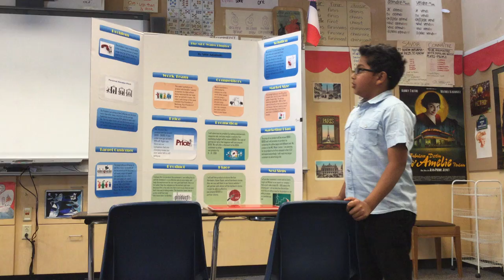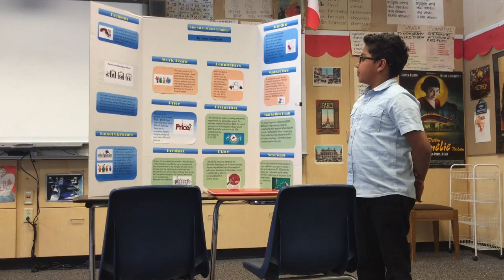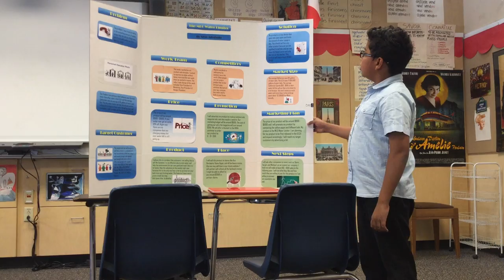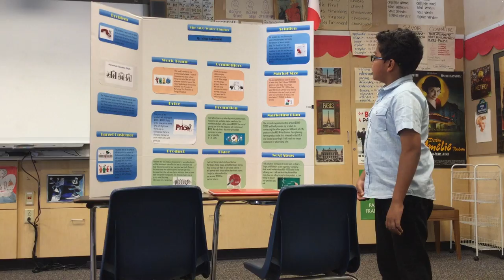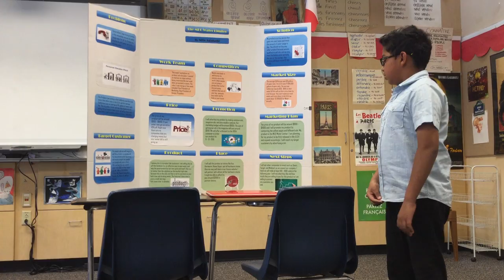Nitin - Milpitas - StartupK12